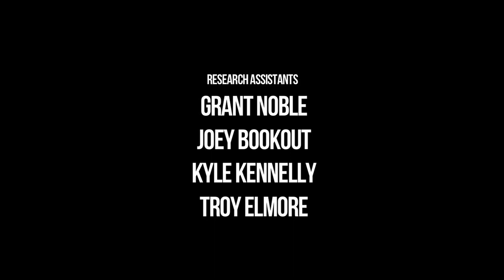Field Notes 01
Research Assistants: Grant Noble, Joey Bookout, Kyle Kennelly, Troy Elmore

Research Quiver: 5'2" Stpnk Keel Fish, 5'2" Stpnk Paddle Keel Fish, 5'5" Elmore Frye'd Fish, 5'6" Zippifish (Not in Daydream Research Center), 7'0" Fineline MP, 7'10" Liddle Baby V

The glassy, small, and punchy beach breaks of Newport provide a fantastic testing facility for a diverse spectrum of surfboards. On this beautiful morning we find Grant Noble, Joey Bookout, Kyle Kennelly, and Troy Elmore sharing some fun, playful waves on the surfboards mentioned above.

Troy Elmore is surfing one of his self shaped 5'5" Elmore Frye'd Fish, nearly identical to the 5'4" Elmore Frye'd Fish we have as apart of our Research Center. We'll often hear from Members of our Research Center that their favorite fish models ossiolate between Elmores and STPNKs. Kyle Kennelly is bouncing between the Research Center's 7'0" Fineline MP and 7'10" Liddle Baby V, great boards for effortless trimming and relaxed, low performance gliding. Joey Bookout was drawing graceful and unique lines on his own board that isn't apart of our Research Center. Joey is one of our favorite local shredders, the cat has style for days! Don't worry, we'll catch him on one of our Research Center sleds next session.

The most interesting conclusion of the day was from Grant. He was trading off between the Daydream Research Center's Griffin Stepanek (STPNK) Keel and Paddle Keel Fish models. The Paddle Keel fin design can scare people but Grant found that between trading off between the standard Keel Fish and Paddle Keel allowed him to hold most of the other variables constant and focus on the differences between the fins. Grant's conclusion was that the Paddle Keels seemed to have a sort of rubber band resonance that would allow him to spring out of his turns more and aided in reducing drag. If grant were to see both in the rack of our Research Center, he'd most definitely choose to ride the Paddle Keel Fish.